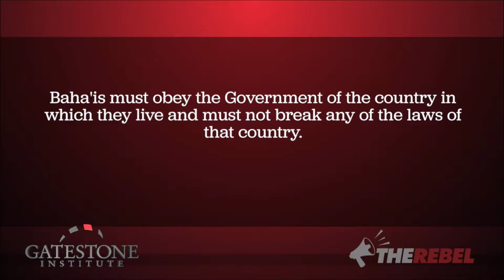Children of Gaza? You mean the children of BAHAI!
Persecution and genocide of the people of the Bahai religion in Iran.

Video clip from Canada's Rebel Media